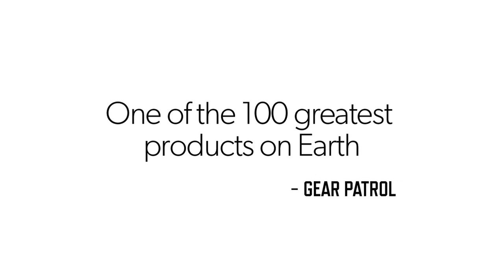Athos in the Press | "One of the 100 greatest products on Earth" -Gear Patrol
"One of the most innovative companies of 2015" -Fast Company
"Totally altered the way I worked out" -Innovation Nation
"One of the 100 greatest products on Earth" -Gear Patrol

See what the press is saying about the Athos Training System!

Athos is a sports performance wearable technology company located in San Francisco, CA. We provide smart athletic compression apparel that measures individual muscle activation during training with EMG technology. This allows coaches and athletes to track muscle activation and training load in order to more safely and effectively program training or rehabilitation programs.

If you would like to learn more about Athos, please visit our